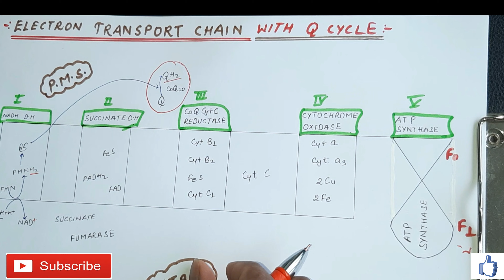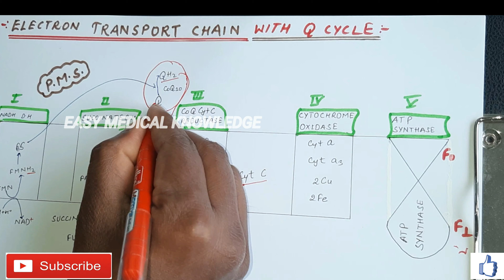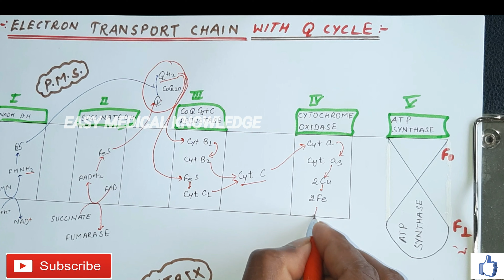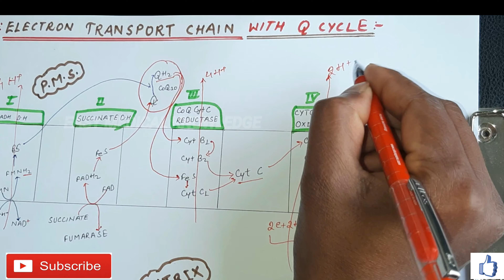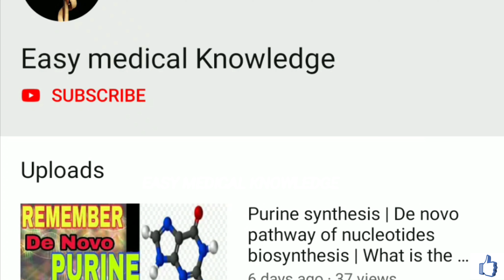Electron transport chain | ETC/ETS in hindi| oxidative phosphorylation and ATP synthesis| metabolism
Electron transport chain /ETC/ETS is a series of complexes, that transfer electrons from electron donors to electron acceptors, via redox reactions, and couples this electron transfer with the transfer of protons (H+ ions), across a membrane.

What are the carriers in the electron transport chain?

The electron transport chain (ETC) is the major consumer of oxygen in mammalian cells. It passes electrons from NADH, and FADH2 to protein complexes and mobile electron carriers.
Coenzyme Q (CoQ), and cytochrome c (Cyt c) are mobile electron carriers in the ETC.
oxygen is the final electron recipient.

Summary of electron transport chain:

Electron carriers are reduced during glycolysis , and citric acid cycle to NADH + H+ and FADH2. These carriers then donate electrons and protons to the electron carrier proteins of the electron transport chain.
The final electron acceptor is oxygen, Together with oxygen, electrons and protons form water molecules.

Q cycle:

Q cycle/quinol describes a series of reactions, that describe how the sequential oxidation and reduction of the lipophilic electron carrier and Coenzyme Q10/CoQ10, between the ubiquinol and ubiquinone form, can result in the net movement of protons across lipid bilayer.

topic covers:
Electron transport chain and Q cycle, ETC/ETS,
Q cycle,
oxidative phosphorylation and ATP synthesis,
importance of electron transport chain, electron transport chain and oxidative phosphorylation,
metabolism,
cellular respiration,
oxidative phosphorylation,
cytochrome c